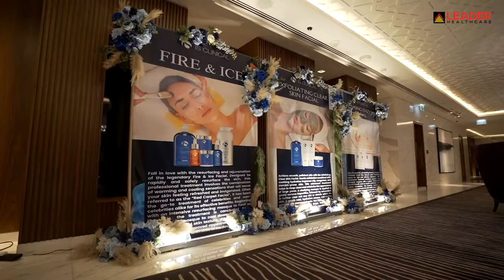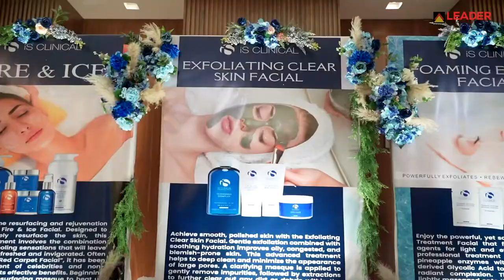iS Clinical Advanced Seminar Dubai 2022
The skincare industry in the middle east is booming. It is imperative to be selective about the products that are highly effective, provide solutions to all skin concerns and are potent with botanical and pharmaceutical-grade ingredients. Leader Healthcare was proud to host the iS Clinical Advanced Seminar in Dubai, which was a successful endeavour to bring the pioneers of the industry under one roof and educate them about the best practices in the field of skincare and introduce them to the newest innovations by iS Clinical. We express our heartfelt gratitude to Katherine Medina and Mark Perez-Nelson from iS Clinical for being our guests of honour and imparting a great depth of knowledge to the beloved audience. We want to thank our extended family from the industry for gracing our event, and we look forward to an endearing partnership with you in revolutionising the future of luxury skincare with iS CLINICAL